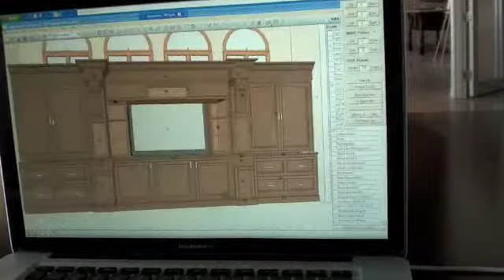Custom Entertainment Center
Hard Working Furniture- carved columns function as media storage,  Large drawers for kids toys and games, lighted glass display shelves, optimal speaker placement incorporated in design. craigsowerscabinets.com